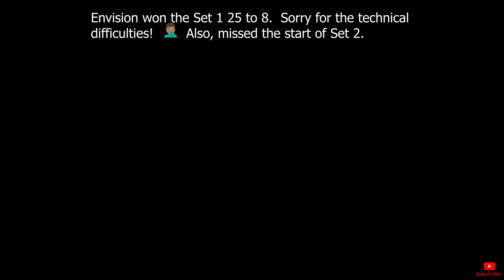15th Volleyball Game 2024 Season - ESA Lady Eagles vs Wake Forest Wolves TMSC 1st Round Tournament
Envision Science Academy (ESA) Lady Eagles vs Wake Forest Wolves (Away) Volleyball Game played on 10/15/2024 in Youngsville, NC.

Final Scores:
Set 1:
Eagles - 25
Wolves - 8

Set 2:
Eagles - 21
Wolves - 25

Set 3:
Eagles - 15
Wolves - 3

ESA defeated Wake Forest 2 out of 3 sets.

Current record (7 - 8) as a result of this competition.

Way to get that first Win in the tournament!

Continue to watch the videos to improve your game!  Do not make the same mistakes!  Communicate better!

Let's Go ESA Eagles!!!

YouTube Licensed Music Used:
Built to Last by NEFFEX

All the videos, songs, images, and graphics used in the video belong to their respective owners and I or this YouTube channel "DaArchiTekk" does not claim any right over them unless otherwise stated.